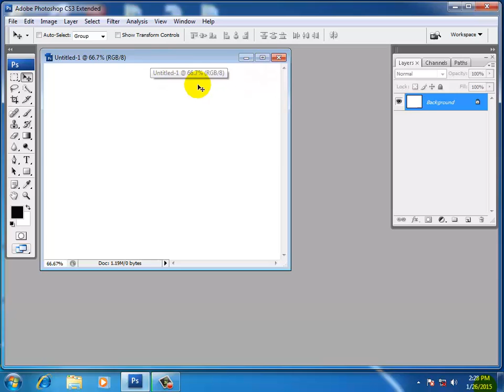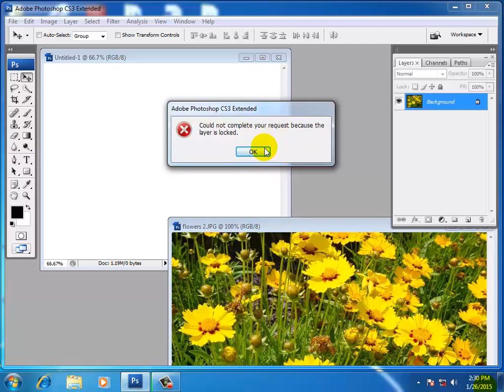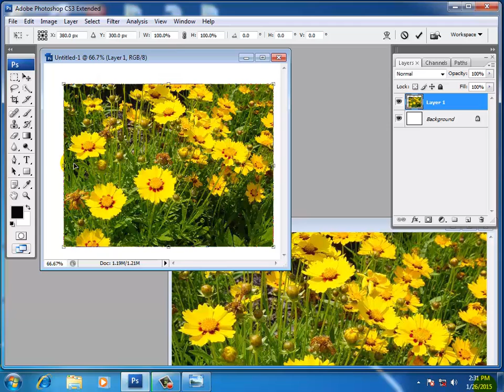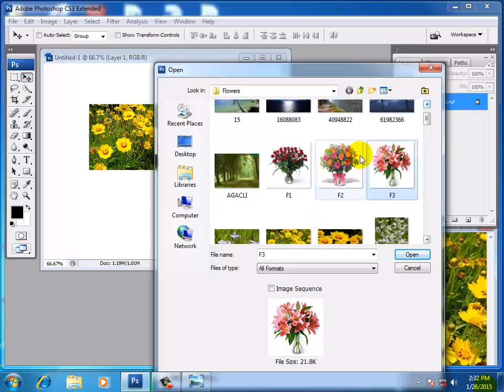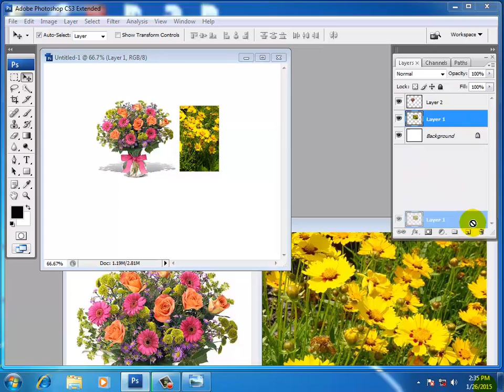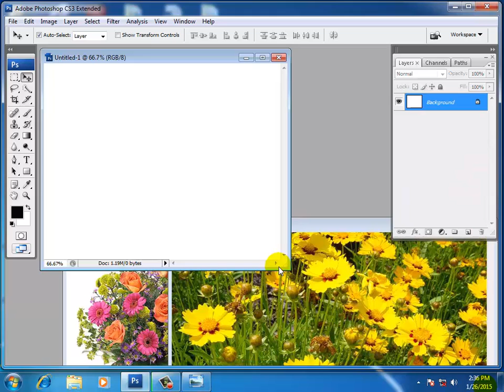Adobe photoshop in marathi lecture 2